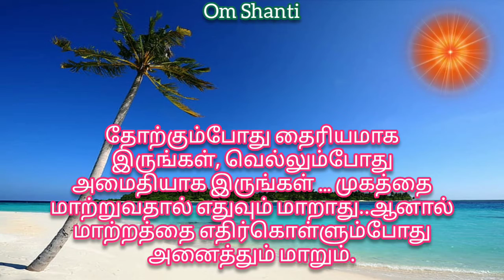Thought for Today || 11.07.2021 || English and Tamil